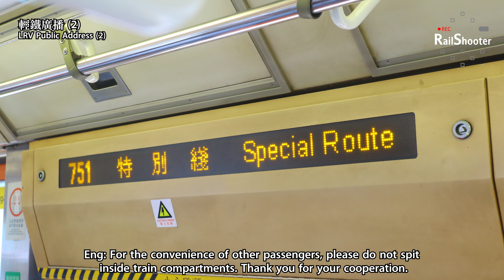【輕鐵廣播】輕鐵車廂廣播 (2)｜經典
製作於 16/10/2022 (日)

呢幾個星期都會有一條輕鐵車廂廣播送給大家，每一條都會有三段經典廣播。希望大家喜歡！

粵: 為他人著想，請於上車前將嬰兒車接起。
Eng: For the convenience of other passengers, please fold your baby prams before you board the train.

粵: 為避免對其他乘客造成不便，月台及車廂內一律禁止吸煙及飲食，多謝合作。
Eng: For the convenience of other passengers, please do not smoke, eat or drink on platforms and inside train compartments. Thank you.

粵: 為他人著想，請勿車廂內隨地吐痰，多謝合作。
Eng: For the convenience of other passengers, please do not spit inside train compartment. Thank you for your cooperation.

本片版權屬RailShooter頻道所擁有, 如需使用作公開或私人用途, 請先得到RailShooter頻道同意和批准, 違者必究。 You are not allowed to make use of this video without RailShooter production's agreement and permission.